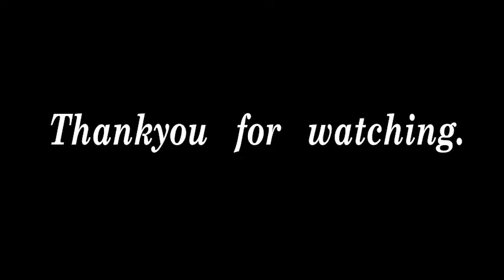Bacho ki Prayers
Bachpan ki prayers yaad hai?

Asli Prayer aisi he hoti hai.